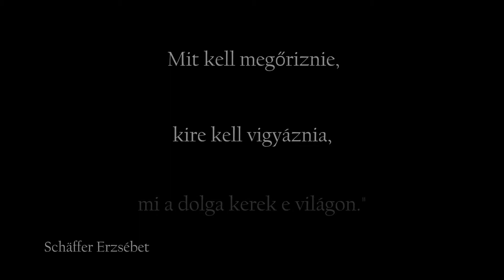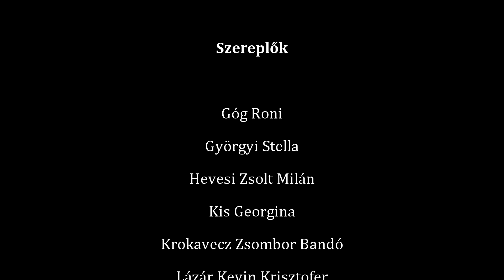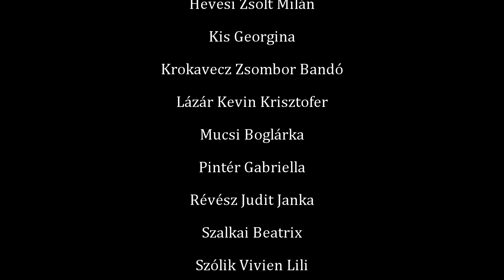Dilibogyók - A Pazarló Lány